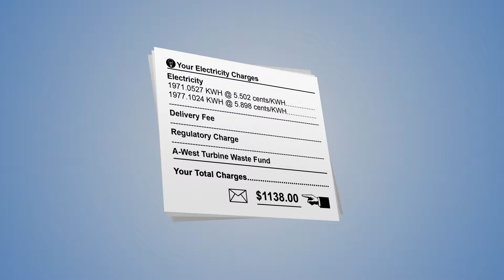Huhn Electric 2015 4 Letter Word Luigis CLEAN